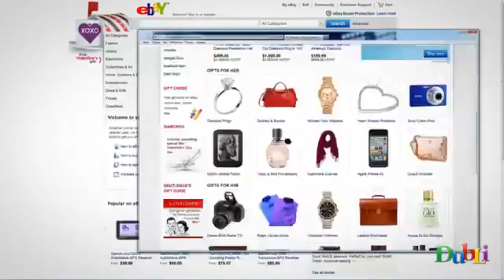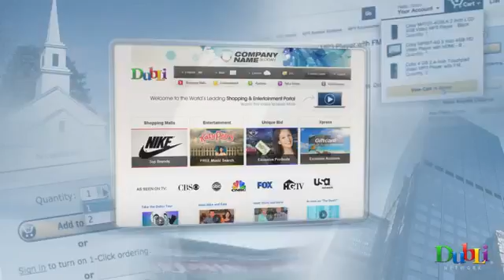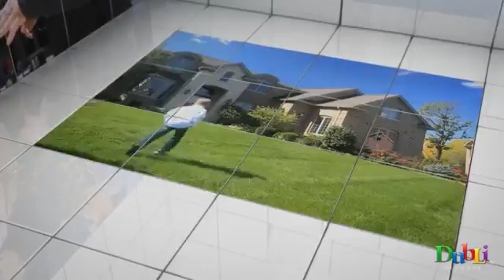Dubli Network Philippines- Opportunity